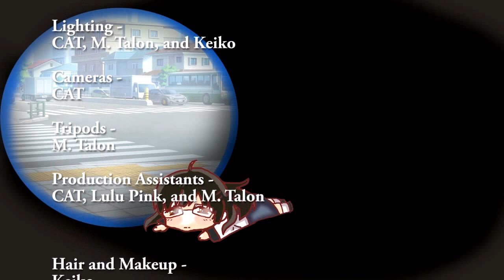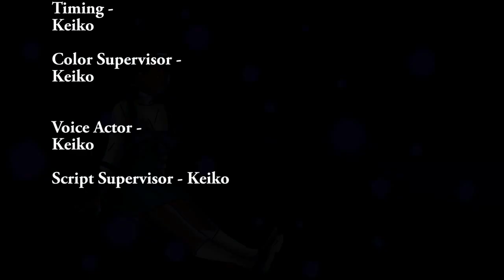Dear Kai - Episode 1 [Part 2] HD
Part 2 of the first episode of, "Dear Kai."